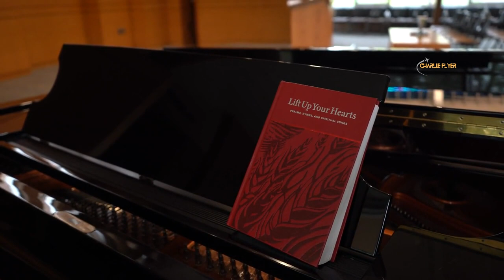Global Exciting New Years Eve Traditions 🎉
Global Exciting New Years Eve Traditions 🎉. Join us on a whirlwind journey as we explore fascinating New Year's Eve traditions from across the globe! 🌍✨ From the iconic Times Square Ball Drop in New York City to Denmark's plate-smashing revelry and Japan's profound temple bell ringing, discover the diverse customs that ring in the new year worldwide. This video is your passport to a global celebration, filled with unique rituals, symbolism, and a whole lot of festive fun. Whether you're looking to add some international flair to your New Year's Eve or simply curious about the traditions that unite us in welcoming the future, this is your ultimate guide. So, let's count down together and embrace the excitement of global New Year's Eve traditions! 🎉🌟